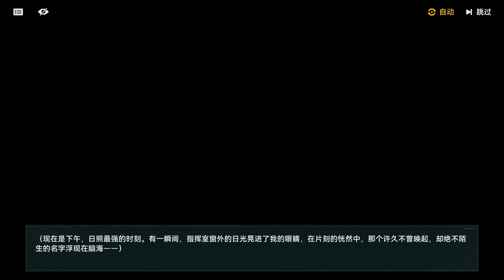Girls' Frontline 2 Aphelion Event Story Part 1 (CN)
404 is back with new dorks and a new leader !

Timestamps:
00:00:00 9-1
00:05:58 Cutscene
00:07:50 9-2
00:09:57 9-3
00:23:56 9-4
00:25:48 9-5
00:33:23 SL-9-1
00:42:39 9-6
00:49:00 SL-9-2
00:52:41 9-7
00:58:08 SL-9-3
01:13:07 9-8
01:16:31 9-9
01:24:10 9-10
01:32:00 Cutscene
01:35:25 more yapping
01:43:18 SL-9-4